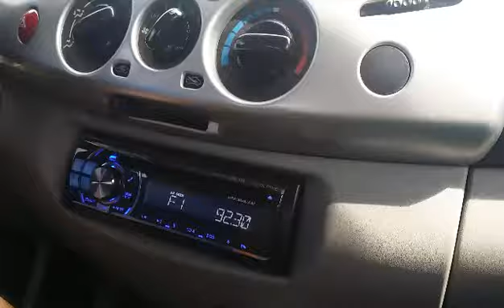Baguio Wedding, Part 1(Jet and Mitchy's)